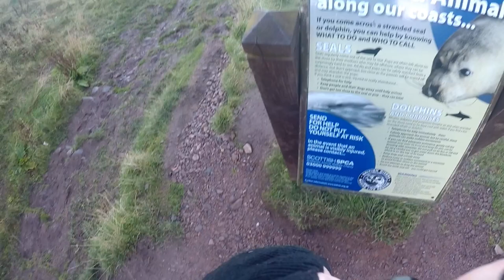Dunnottar Castle Mavic Mini Drone From South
From the south side. 209 feet.  camera set at 1080p.
Go Pro hero 5. 720/50
Canon PowerShot A1300hd.